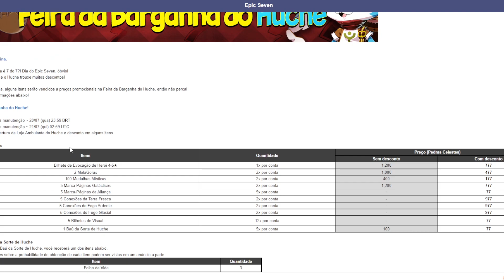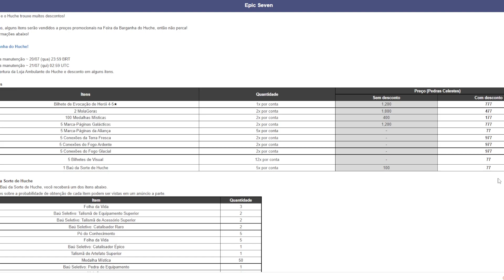RESUMINHO DA ATUALIZAÇÃO DO EPIC SEVEN - ML VIVIAN APRESENTADA, PARTE 2 DO EVENTO DE VERÃO E MAIS!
Nesse vídeo vou lhe informar das novidades que irão chegar no dia 07/07 ao game epic seven.

senha do báu - sylvansage